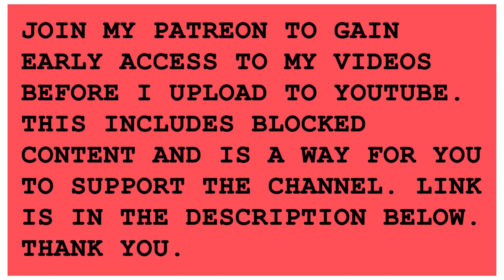ALWAYS SUNNY - S03E02 - REACTION